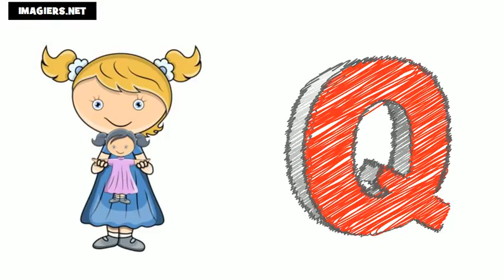French For Beginners = The Alphabet